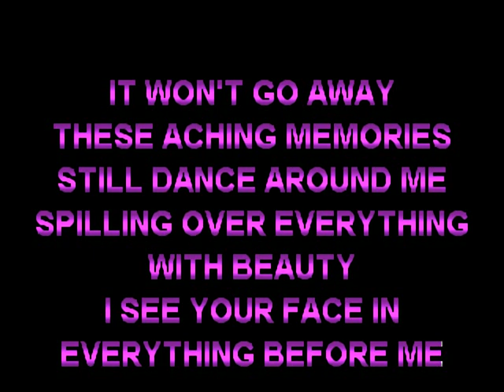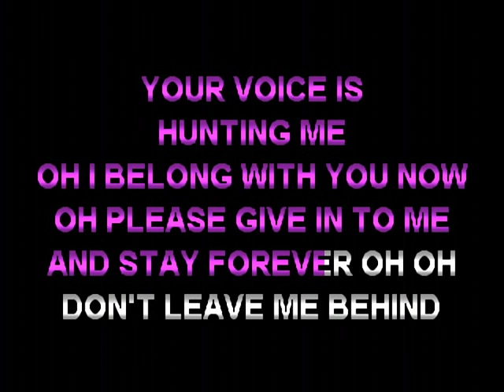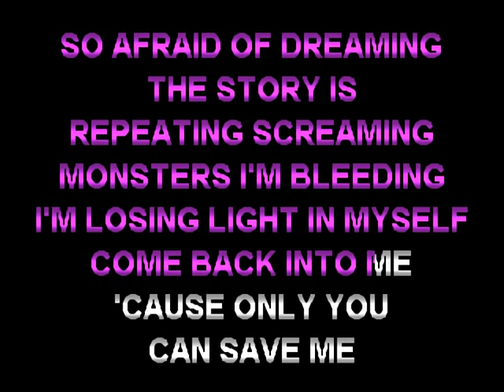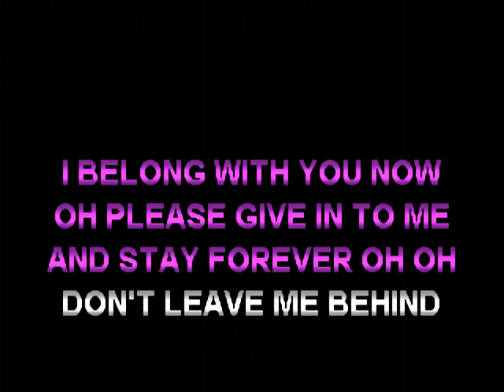We are the Fallen - Don't Leave Me Behind (Instrumental)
This version has as little harmony as possible. Sometimes it all doesn't come out.